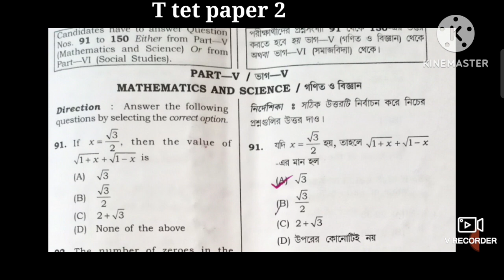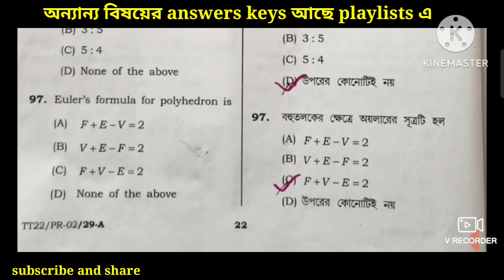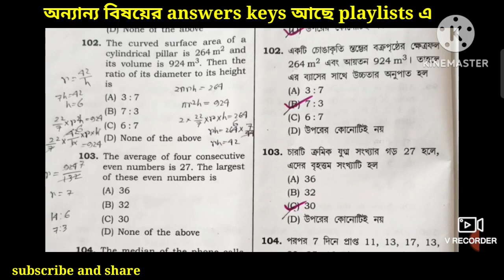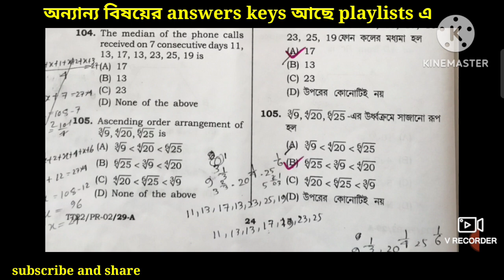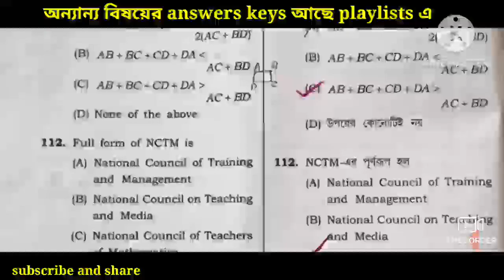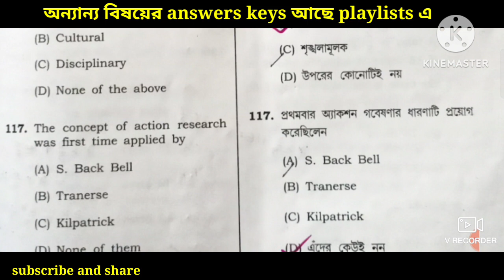Tripura Tet Paper 2 Mathematics Answers Keys 2022 | T Tet Paper ll | Maths Answers Keys 2022 | Trbt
This video is about to  tripura tet paper 2 Mathematics Answers Keys 2022 solved.

Tripura (India)